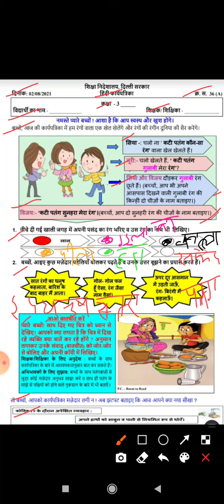Class 3 Worksheet 36(A) | DOE Worksheet | Hindi Worksheet | Date 02/08/21